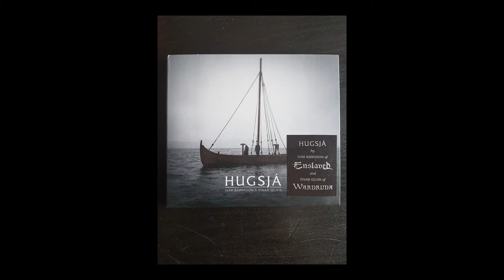GMP Review: Caskets Open - Concrete Realms Of Pain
Hi,

Facebook.com/goodmusicpromotions
Instagram.com/gmpgoodmusicpromotions
Good-music-promotions.webnode.nl

Also be sure to check other YouTubers I like and follow:
Youtube.com/metalviking82
Youtube.com/channel/UCxhB5JDHd-motvgA0l23U_Q

Be sure to check my other YouTube page:
Youtube.com/channel/UCtkilAO9qIPGM9MV8jACAAg
Instagram.com/possessedanthology